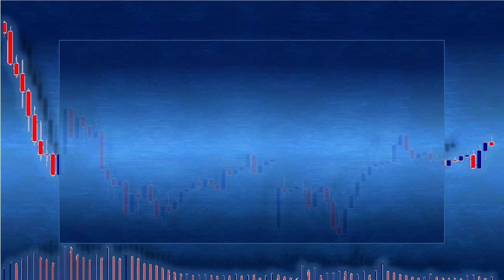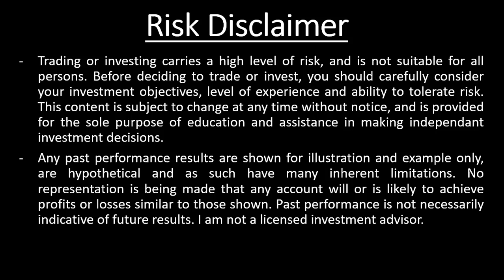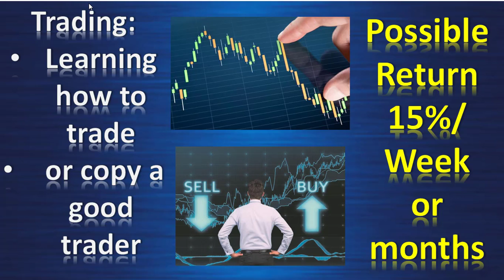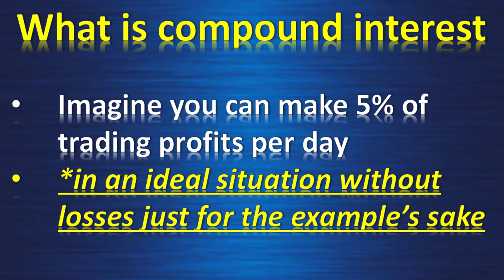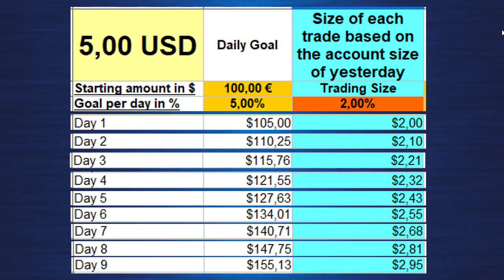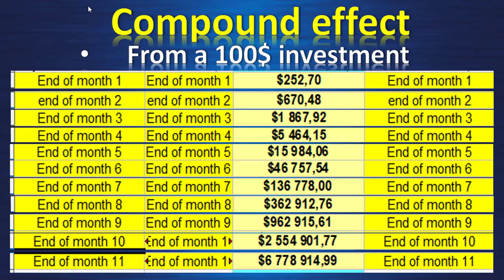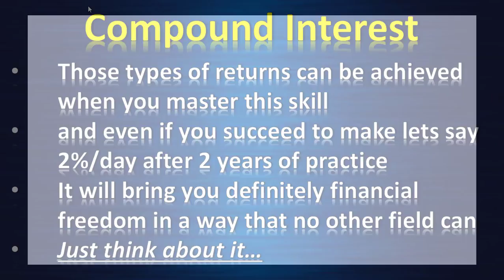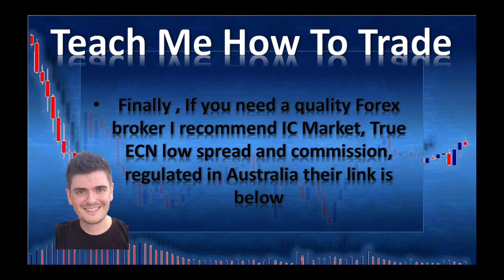What is Forex lesson 3 why you absolutely want to learn about it compound interest in trading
Swing trading Forex strategy using the profile, the 4 Hour chart and candlestick pattern for entry
If you need a forex broker, after having testing a lot the one i recommend is ICMarket here is the complete review
Binary Options signals channel Forex alert About the course If you want o become a professional trader I have made 2 complete courses one for Binary Options and one for Forex. Here is the detail of the complete paid course for Forex here is the detail of the course
1/ Trading journal and plan , Meditations, vizualisations, compound trading money management,
Excell trading journal with checklist and tracking method good and bad market conditions to trade
2/ Support and resistance lesson, probabilities computations, Volume at price explanation,
3/ Correlation trading, Horizontal congestion zone, triangles channels
4/ Price action trend definition, Fibonacci explanation hidden most powerfull levels and confluence, Moving averages
Fibonnacci time zone and fan
5/ Price Action course in depht: Angle and lenght analysis, Depht of the movements, Momentum, single candlestick analysis and combinaison of 2  ,
Development of 1 candle looking in the lower TF to get the true meaning, Forecast of future and mental preparation
6/ Forex higher TF price action trend following strategy
7/ News trading principles
8/ MM method big money cycles and how to profit from it
9/ Income generator strategy combined with MM method
10/ Simplified Income generator strategy
11/ Last Strategy with tight SL and reward up to 10 times your risk
12/ Trend line strategy
13/ Creative vizualisation techniques to change your mind into accepting to make a lot of money
the complete package gives you all the tools to become a professionnal profitable trader on the long run
forex trading
forex strategy
forex millionaire
forex for beginners
forex introduction
forex lifestyle
swing trading
forex signals
forex trades review
forex profit